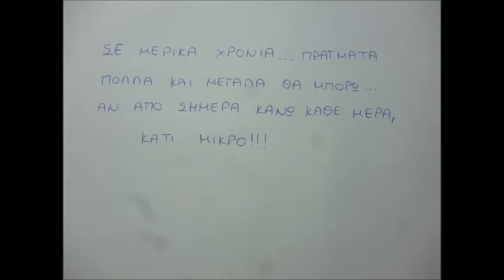ΑΝ ΚΑΘΕ ΜΕΡΑ